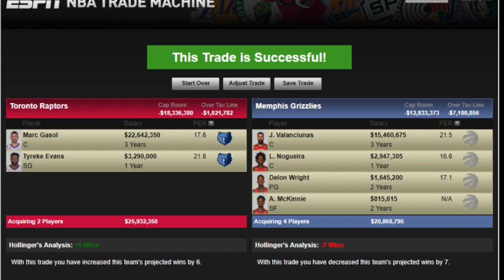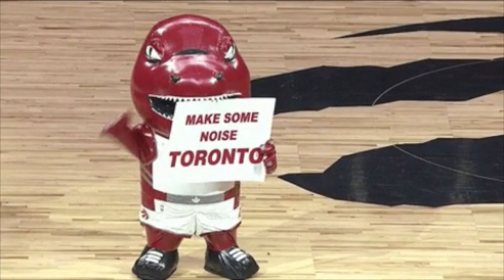Five Possible TRADES For the Toronto Raptors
Ben Rogers and Ryker Richard break down some possible trades for the Raptors heading into the deadline!